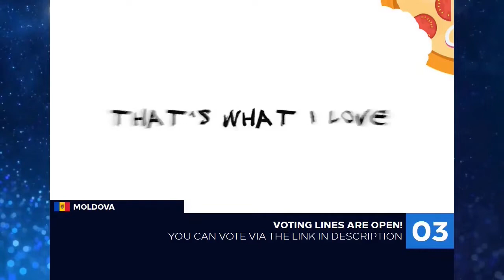OUR EUROVISION SONG CONTEST 01 - Semi - Final 1 - Recap (Voting lines are closed!)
Hi! This is Semi - Final 1 Recap of Our Eurovision Song Contest 01! Hope you like it! Enjoy!

All entries from SEMI – FINAL 1:
Albania – Elvana Gjata - A m'don
Austria – Cesár Sampson - Lazy Suit
Azerbaijan – AISEL - Она Не Твоя
Belarus – ALEKSEEV - Камень и Вода
Bulgaria – Kristian Kostov - Things I Like
Czech Republic – Mikolas Josef - Colorado
Denmark – Rasmussen - Go Beyond
Finland – Saara Aalto - Dance Like Nobody's Watching
Georgia – A'Studio - Тик-так
Hungary – PÁPAI JOCI feat. BLR - Suttogd Halkan
Lithuania – Jurijus - Apie ją
Moldova – Sunstroke Project - Pepperoni
The Netherlands – Duncan Laurence - Love Don’t Hate It
Poland – Tulia - Rzeka
Portugal – Cláudia Pascoal - Espalha Brasas
Romania – Roxen - Escape
Russia – LITTLE BIG - Hypnodancer
Switzerland - Luca Hänni - Nie Mehr Allein